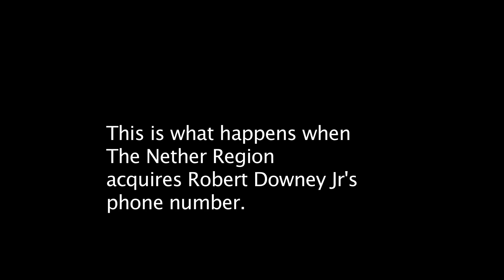Leaving A Message: Robert Downey, Jr.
We got Robert Downey Jr's phone number. We left him a few messages to convince him to perform in one of our sketches. We're sure he'll call back any minute.

The Nether Region is a Nashville-based comedy collective dedicated to celebrating all things sci fi and fantasy through sketch comedy.